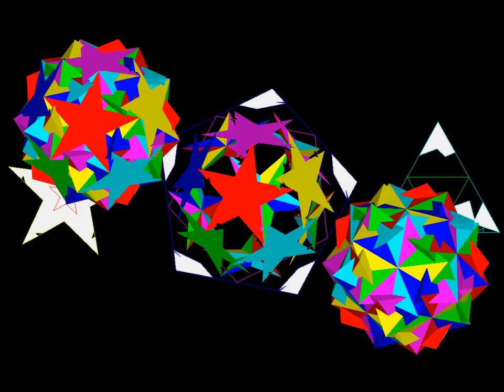inverted snub dodecadodecahedron_R and L 5-folds axis.1_all analytical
snub_R
snub_L
snib_R and L